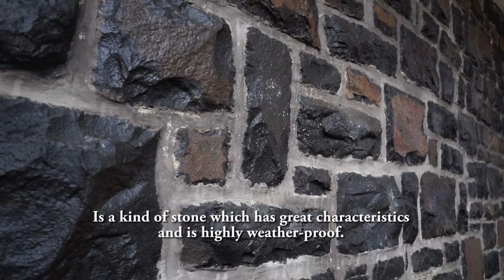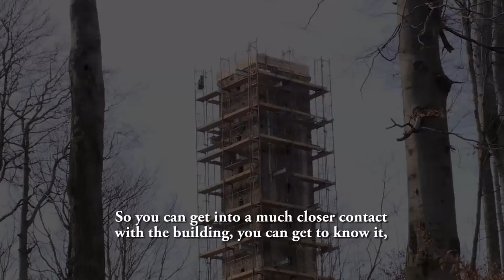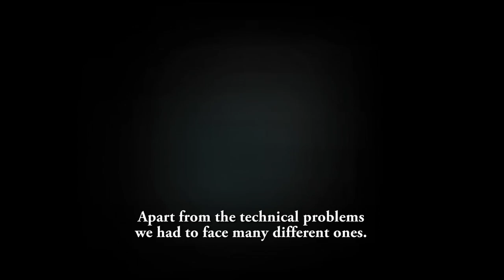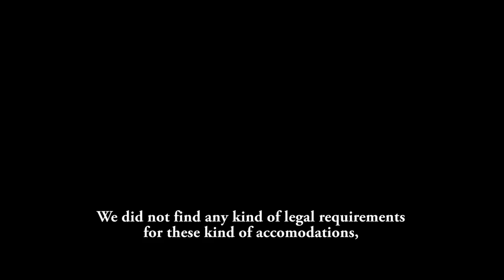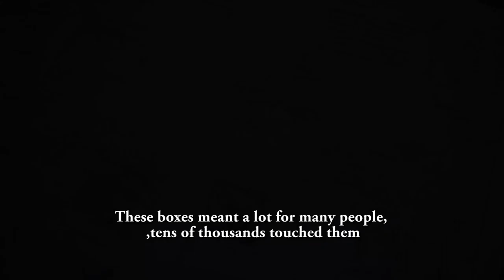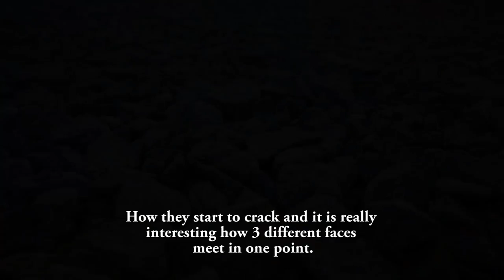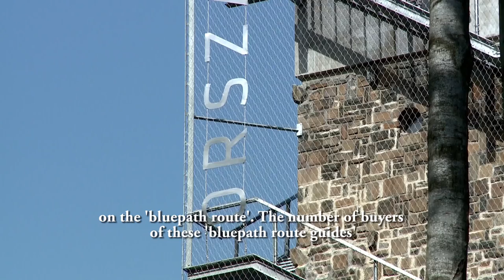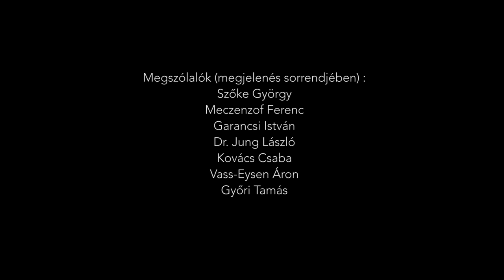Lookout tower in Galyatető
New panorama in Galyatető. Video with English title.